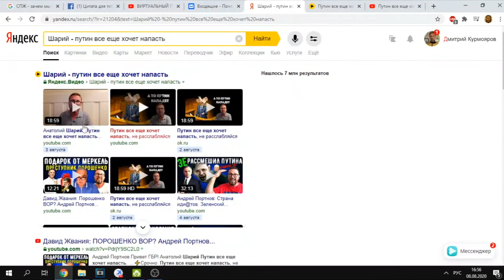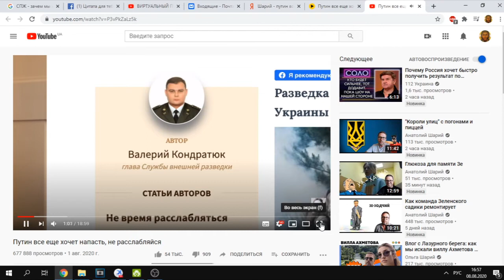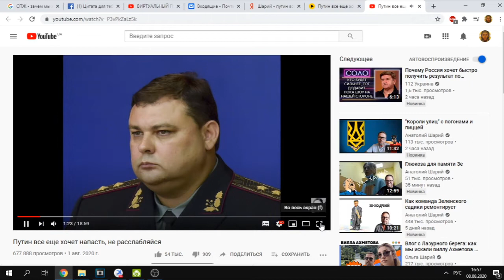Боятся ли украинцы нападения России?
Для тех, кто хочет верить разумно!